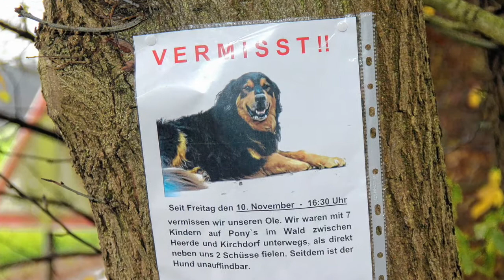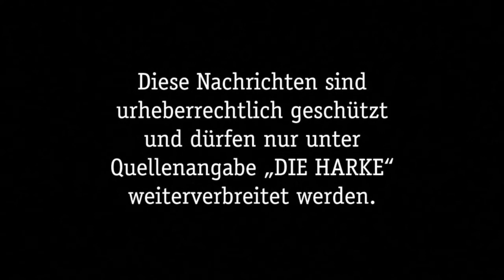DIE HARKE vom 24.11.2017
Tierfreunde aufgepasst: Die Geschichte von “Ole” geht weiter. Unsere Nachrichten vom 24. November für euch:

- Die Jäger und der tote Hund
- Obdachlose zum Meerbachbogen
- Winter-Wunderland in Nienburg
- Initiative für Schüler-Gesundheit
- Helmstedt-Büddenstedt kommt zur HSG
- Für Steimbke geht's nach Eilvese
- ASC Nienburg trifft auf Mühlenfeld